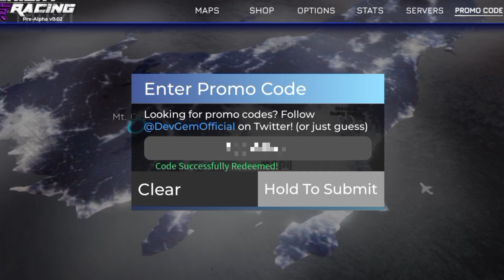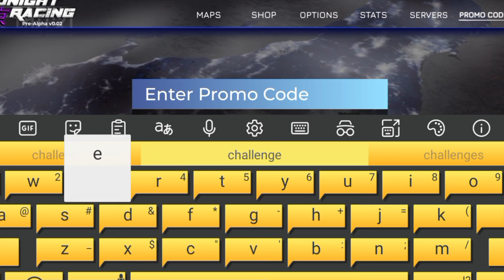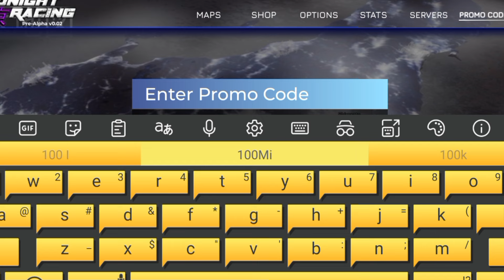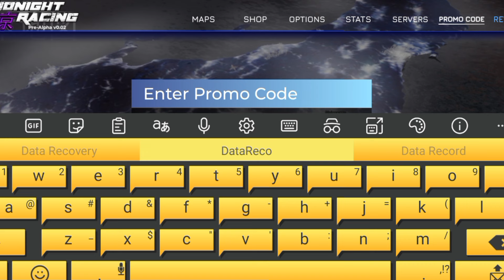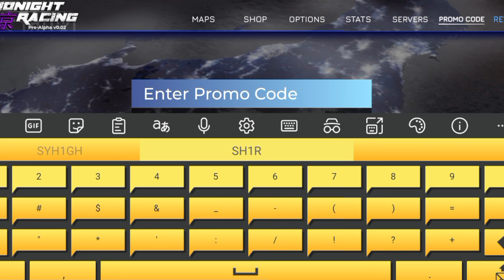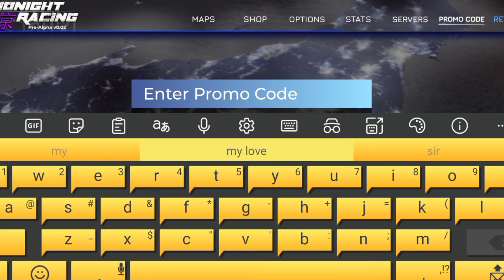✅NEW UPDATE✅ CODES - MIDNIGHT RACING TOKYO CODES 2024 - MIDNIGHT RACING TOKYO CODES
✅NEW UPDATE✅ CODES - MIDNIGHT RACING TOKYO CODES 2024 - MIDNIGHT RACING TOKYO CODES✅NEW UPDATE✅ CODES - MIDNIGHT RACING TOKYO CODES 2024 - MIDNIGHT RACING TOKYO CODES

Cover Topics :-)

🚨 midnight racing tokoyo codes
🚨 midnight racing tokoyo roblox Codes
🚨 all working midnight racing tokoyo codes 2024
🚨 midnight racing tokoyo codes rell coins
🚨 midnight racing tokoyo vip server codes
🚨 midnight racing tokoyo spins code
🚨 roblox midnight racing tokoyo codes
🚨 midnight racing tokoyo new codes